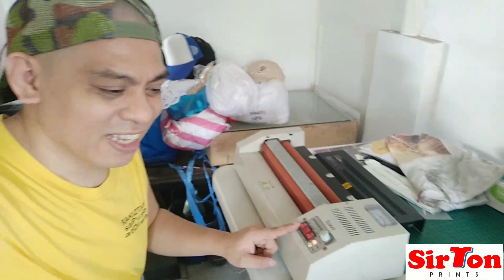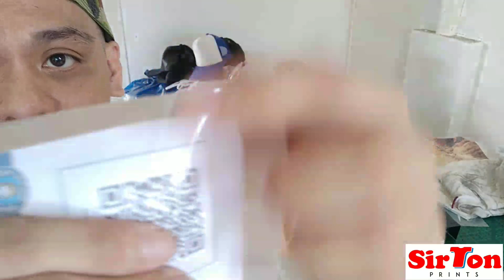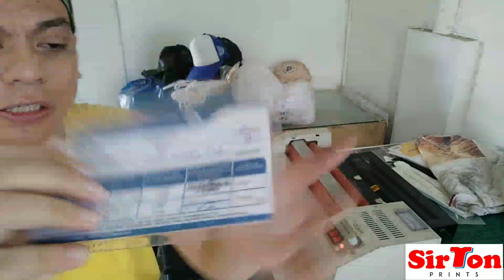Card Lamination | Extra income | Printing business | Sirton Prints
Digital Printing
Start your own T shirt Printing Business
Tips, Tricks and Tutorials

Hemilton Palanas

THANK YOU All. Keep Safe!

digital printing,
digital printer,
digital printing process,
digital printed notes,
digital print shop,
digital printing seminar,
digital print shop tour,
digital print shirt,
digital print t shirt,
digital print hoodie,
digital print stickers,
digital print artwork,
digital print and cut machine,
digital print artists,
digital print and cut,
digital print and screen print,
digital print business,
digital print bag,
digital print cloth,
digital print cotton fabric,
digital print costs calculator,
digital print costs,
digital print design in photoshop,
digital print heat transfer,
digital print heat transfer machine,
how to print digital art,
how to print digital scrapbook paper,
digital print in photoshop,
digital print in fabric,
digital print iron on transfer,
digital print lamination machine,
digital print machine,
digital print media,
digital print machine for fabric,
digital print machine for t shirts,
digital print on t shirt,
digital print on fabric,
digital print on canvas,
digital print photoshop,
digital print process,
digital print production,
digital print pillow case,
digital print press machine,
digital print shirt retail,
digital print shirt design,
digital print satin fabric,
digital print tutorial,
digital print transfers,
digital print t shirt machine,
digital printing t shirt,
digital t shirt printing machine,
digital vs screen printing t-shirt,
digital printer for t shirts,
digital screen printing t-shirts,
digital printing t shirt philippines,
digital print vs silkscreen,
digital print vs screen print,
digital print video,
digital print vs screen print shirts,
digital print vs vinyl,
digital print vs sublimation,
silk screen printing,
silk screen printer,
silk screen printing tutorial,
silk screen printing philippines,
silkscreen printmaking,
silk screen printing table,
silk screen printing process,
silk screen print process,
silkscreen print on plastic,
silkscreen print definition,
silkscreen print tshirt,
silkscreen print on paper,
silkscreen print art,
silkscreen print at home,
silkscreen print drying rack,
how to print silkscreen design,
remove silkscreen print from shirt,
how to silkscreen print,
how to print silkscreen t shirts,
how to silkscreen print at home,
how to print silkscreen transparencies,
hobby world silkscreen print set,
silk screen print kit,
silk screen print materials,
silk screen print machine,
silkscreen print on canvas,
silkscreen print process,
silk screen print shirt,
silk screen print stencil,
silkscreen print vs heat transfer,
4 color silkscreen printing,